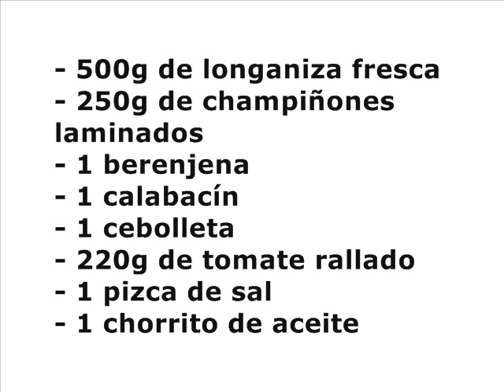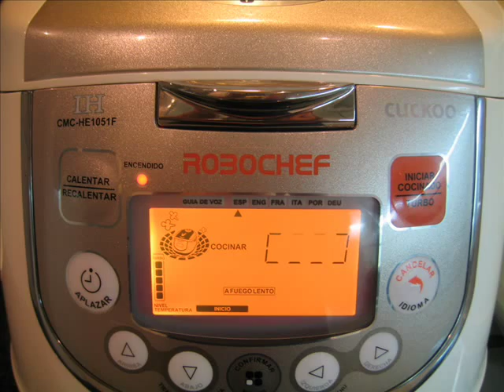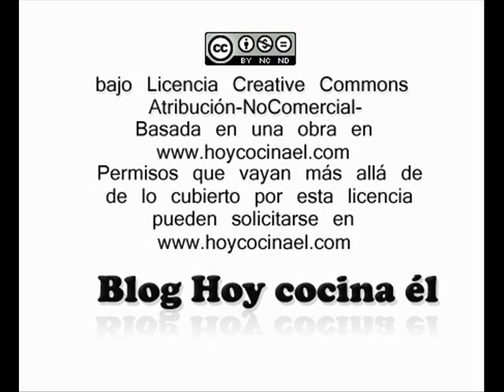Guiso de verduras con longanizas